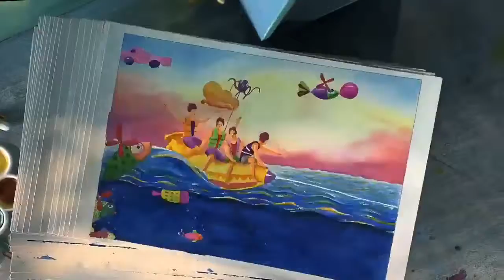Rejoice this holiday at JalMahotsav